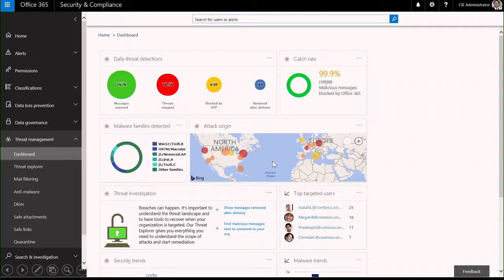The Expert’s View: the future decoded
Watch this episode of Modern Workplace, The Expert’s View: The future decoded. We dive deeper into what’s in store for businesses of the future and take a closer look at innovation, collaboration, and security trends for businesses preparing for what’s ahead.

Don’t miss the upcoming episode of Modern Workplace, a webcast on thought leadership in business from Microsoft that brings you access to entrepreneurs and thought leaders who are changing the future.

For bonus content and more information about the productivity solutions featured in the series, please